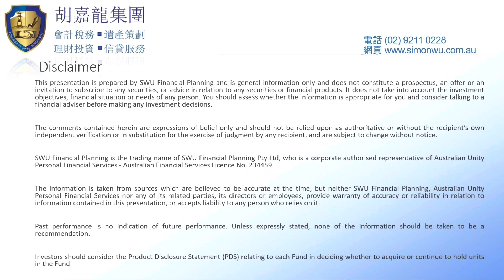EOFY 2021 Strategy 2 - Maximising Non Concessional Contributions into Superannuation (CHI)